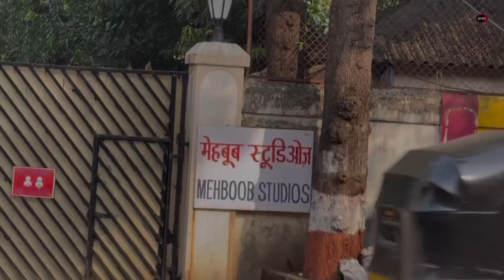मुम्बई बांद्रा मे फिल्म स्टार घर और इन जगहों को घूम सकते है MUMBAI BANDRA YOU CAN SEE THESE PLACES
5, AK GANTAY KAI VIDEO MAI PURI MUMBAI GHUMO मुम्बई का एक घंटे का विडियो filmcity tour, सारे एक्टरो के घर, सारे studio,और मुंबई की खूबसूरत shooting लोकेशन देखो link नीचे है